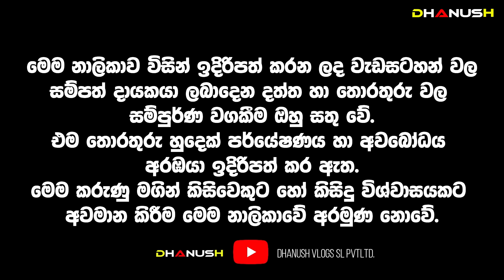අභිරහස් මරණ! සමහරු නින්දෙන්ම මැරෙන්නේ|බලන් ඉන්න මේ දේ වෙනවා තව දින කිහිපයකින්| බුදුන් වැඳලා මේ දේ ..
රටට මෙහෙම වෙද්දී රාවණ තාම නිදිද ?  බුදුන් වැඳලා මේ දේ කරන්න !!
Mr. J.Silva | Predictions 2023 | Sri Lanka | Maha Ravana | Ravana
What will happen to the country in the next few days.

Dr. Wickramarachchi
Wickramarachchi WedaMahatha
Gothami maniyo
J. Silva
J. Silva
J. Silva
J. Silva
J. Silva
J. Silva